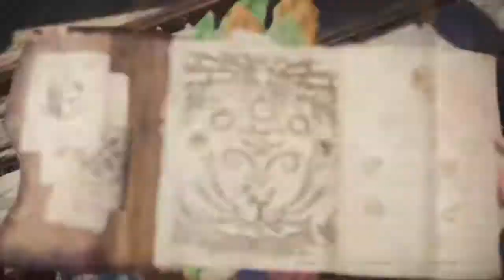So Basically This The Wildspire Waste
a basic tour of the wildspire wasteland. I apologize that the video took longer than expected but as mentioned in the video, i'm planning an upload schedule of once every week Wednesday-Saturday which I will try to stick to.